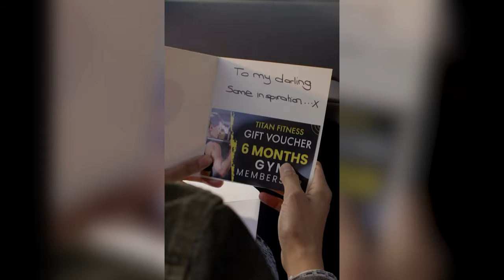Tom O'Dea - Commercial Showreel